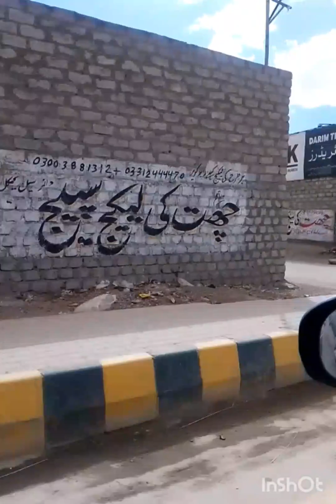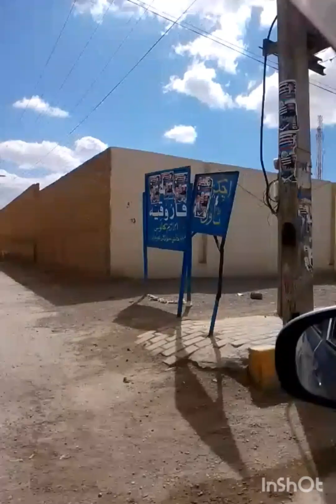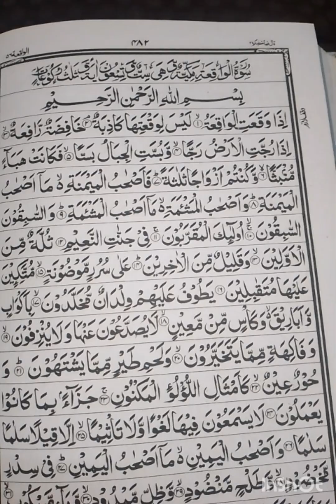Ami Chali gaye Karachi Mausam bauth thanda ho gaya hai daily vlog by Ruqqia Farukh